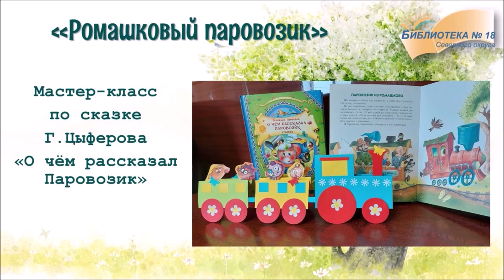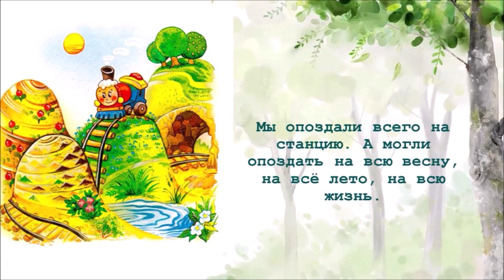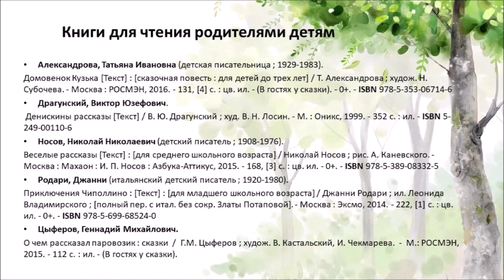Г. Цыферов «О чём рассказал паровозик»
Библиотека № 18 Северного округа читает произведение писателя-сказочника, сценариста и драматурга, показывает мастер-класс по созданию паровозика.